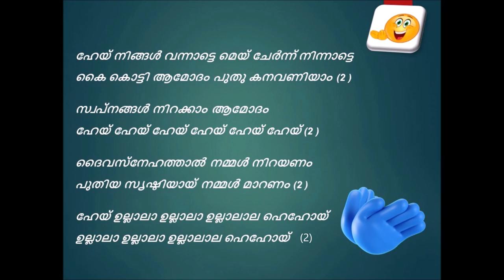hei ningal vannatte - Christian action song malayalam